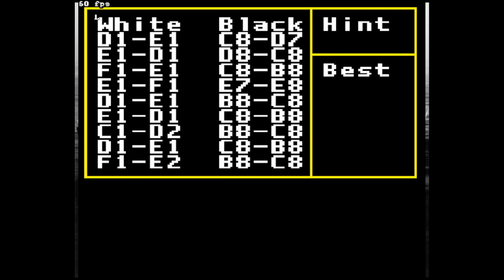astral plane crash investigation 5